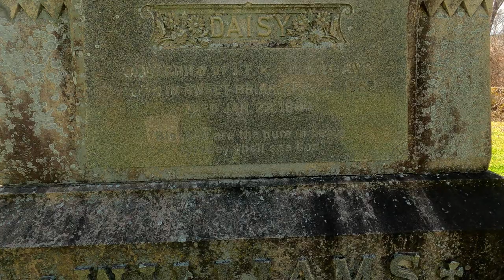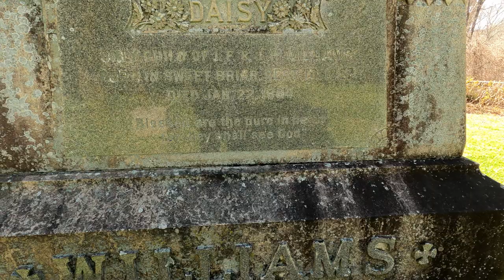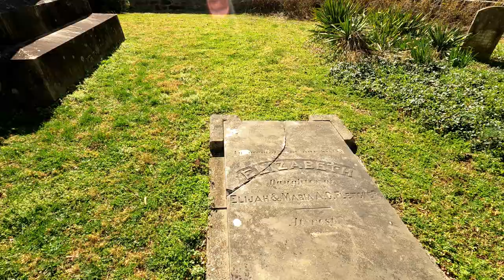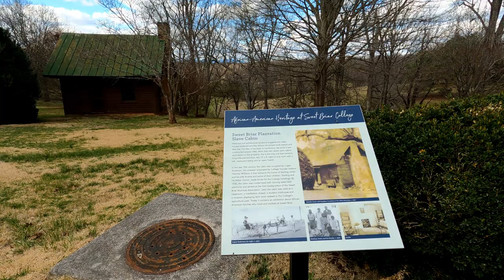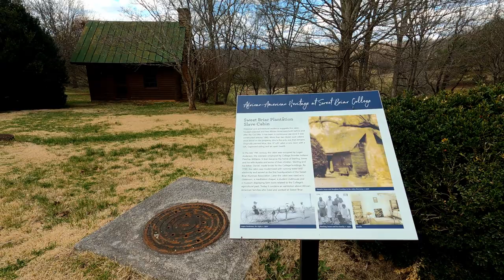Hiking Sweet Briar College at end of Boathouse Road in Amherst Virginia Part 2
It was time to hike Sweet Briar College. It was a cold windy day! I wish I had interviewed for a job to teach here. I was a fool.